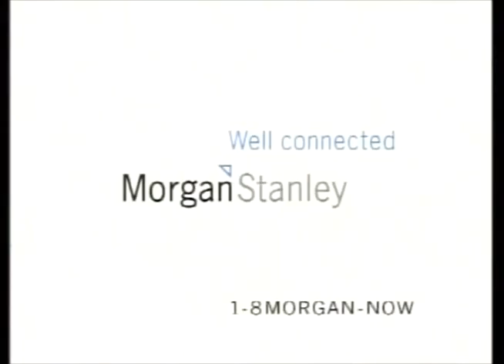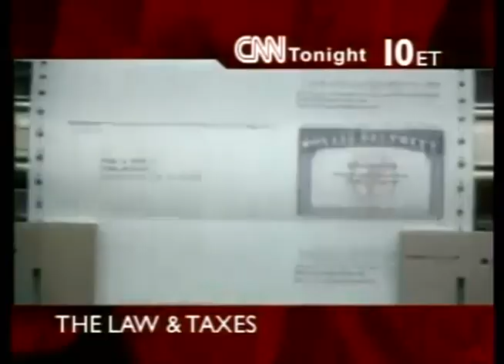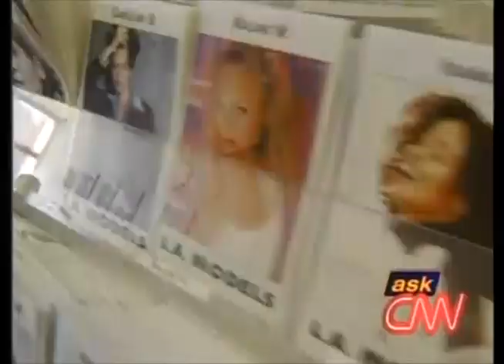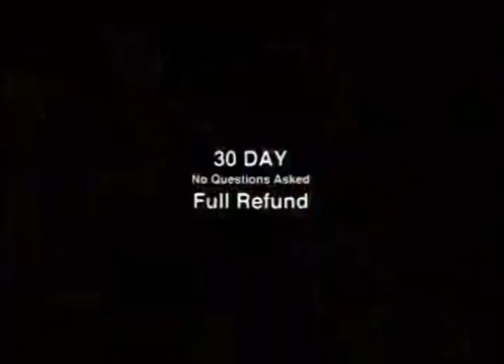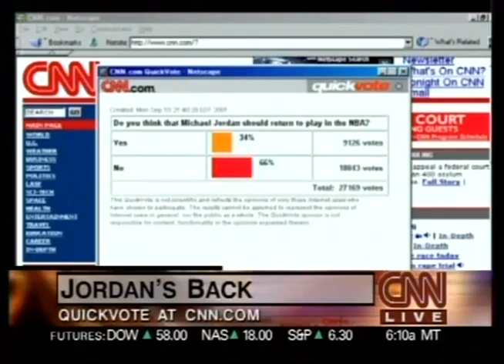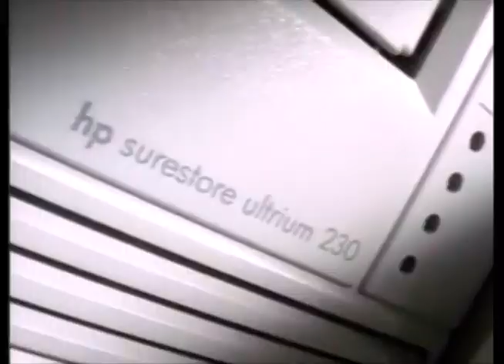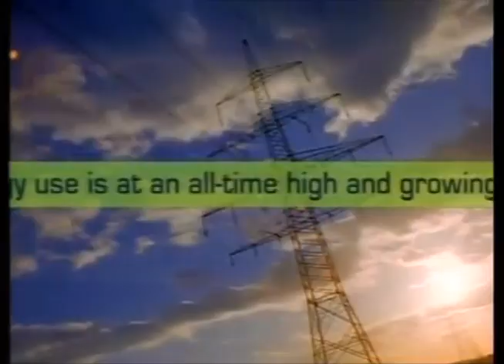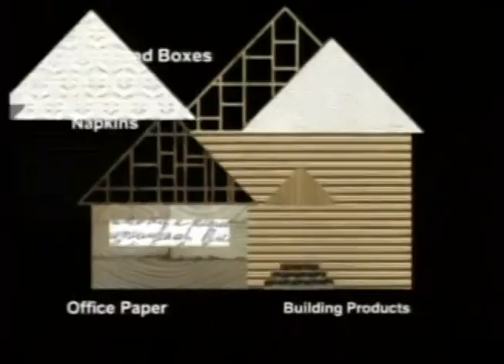CNN 9-11-2001 News Coverage PRE-ATTACK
From The Morning Of Tuesday September 11th 2001; CNN News Coverage

This segment begins at exactly 7:00 AM EDT and ends at 8:49:34 AM EDT just before CNN breaks the news of the first attack.

This segment shows just how normal a morning it was. The biggest story that morning was Michael Jordan's return to the NBA. Of course, there would come a story bigger than that that morning...